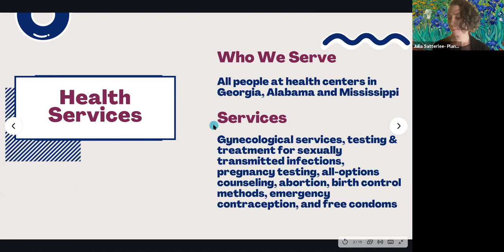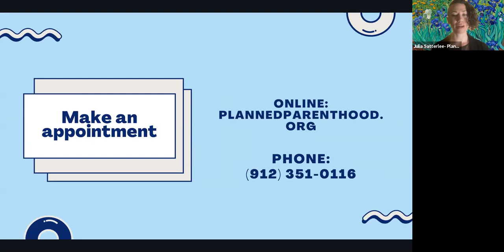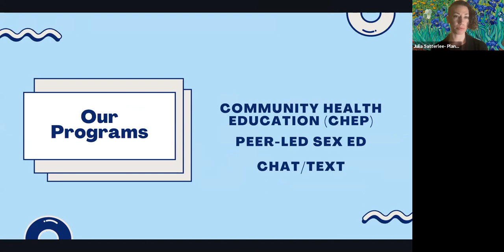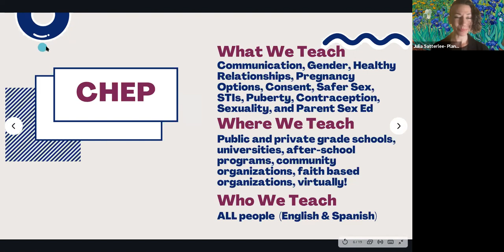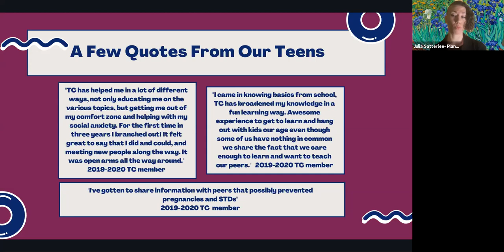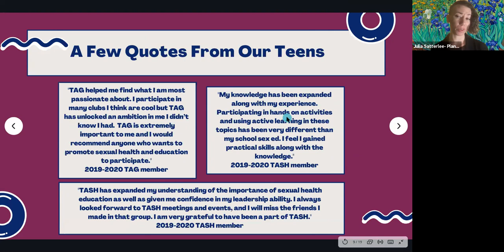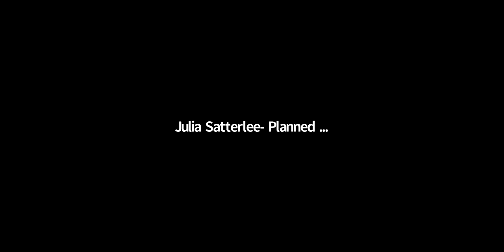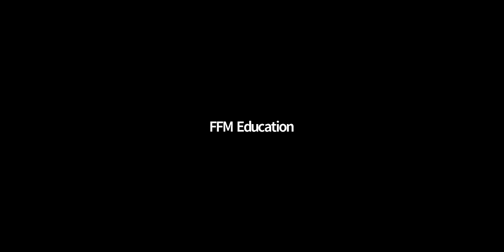A Virtual Health Fair & “Burn Baby Burn” Part II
Covers Mental Health, Food & Nutrition, Dental Care, Screenings, and COVID Precautions. Part II is a low impact workout. Presented by St. Joseph’s/Candler Health Systems.